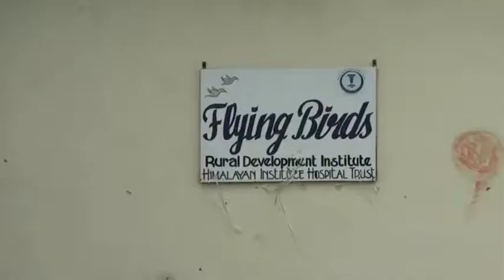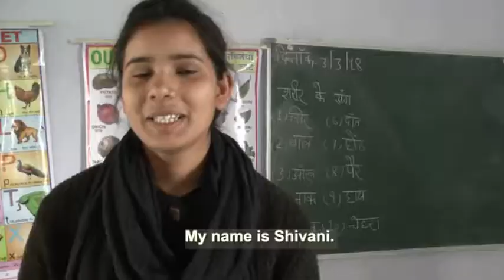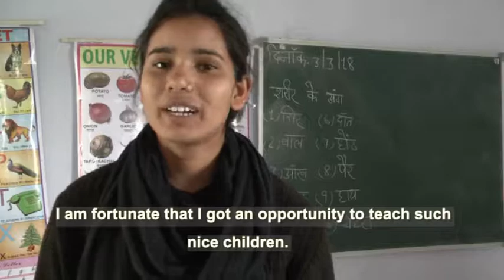Flying Birds of RDI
Clip is about educating and empowering children from different communities including marginalized sections of the populace